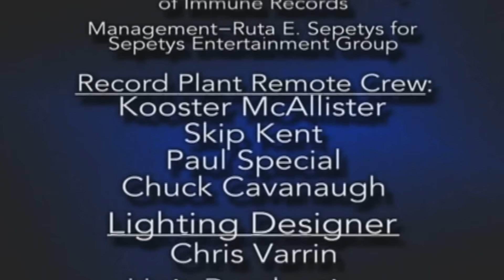g3 - Live In Concert - Steve vai, Joe Satriani and Eric Johnson